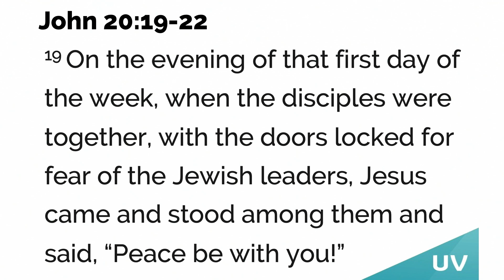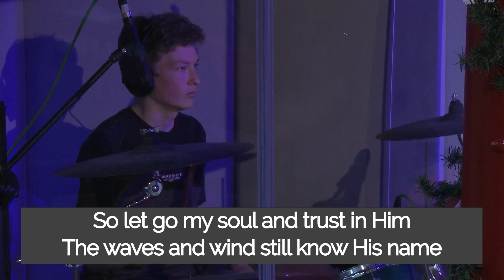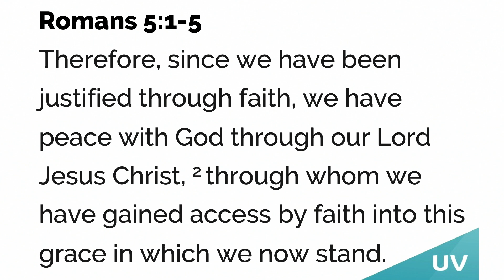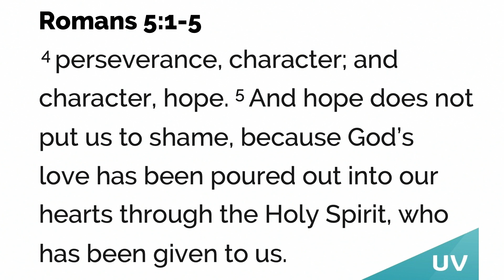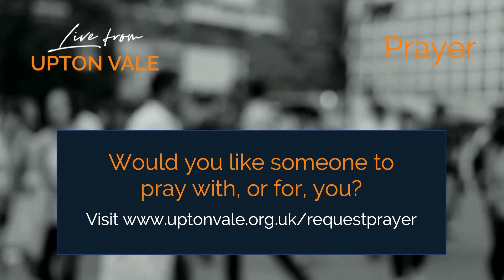Upton Vale Service Jan 2 2022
Upton Vale Baptist Church Torquay
Pre-recorded service for 2 Jan 2022